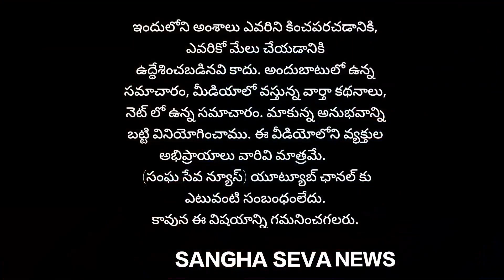లియాఫీ జోనల్ ప్లానింగ్ కమిటీ చైర్మన్ జంపాల కృష్ణారెడ్డి గారు 1 సెప్టెంబర్ ఆందోళన కార్యక్రమం చేయాలని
లియాఫీ జోనల్ ప్లానింగ్ కమిటీ చైర్మన్ జంపాలకృష్ణారెడ్డి గారు 1 సెప్టెంబర్ ఆందోళన కార్యక్రమం చేయాలని పిలుపునిస్తూ